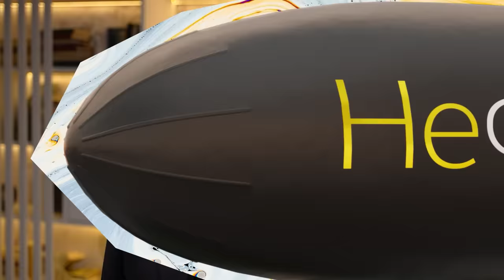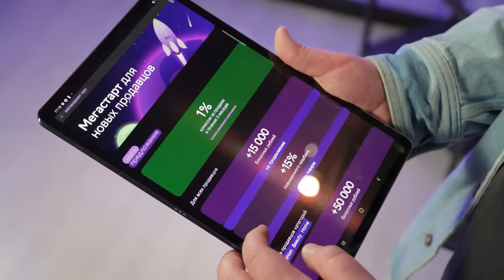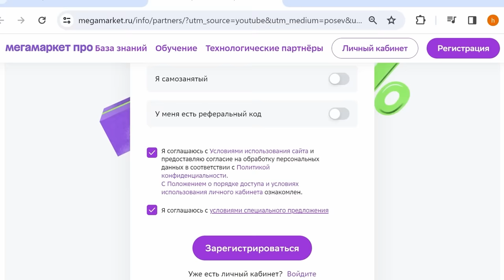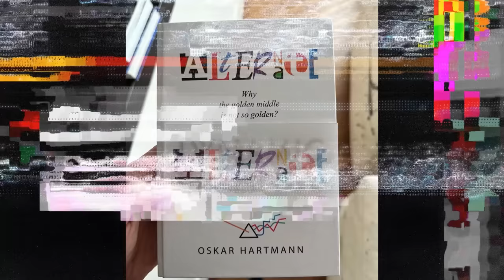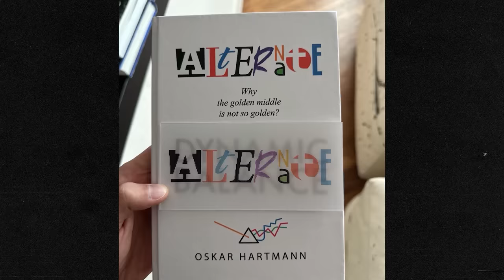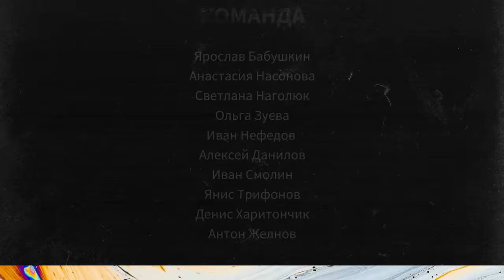Оскар Хартманн — как работать немцу в Москве в 2024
Не упустите шанс вывести свой бизнес на новый уровень! Подключайтесь в качестве нового продавца и получайте бонусы за счет маркетплейса, а все новые продавцы в категориях Fashion, Beauty и Home до 31 марта получат увеличенные бонусы и повышенный кешбэк
Реклама. Рекламодатель ООО "МАРКЕТПЛЕЙС". ИНН: 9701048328. Erid: 2Vfnxw3reTa

Это интервью команда «‎Нефорбсов» записала с серийным предпринимателем, охотником за единорогами – Оскаром Хартманном. Спустя три года после нашего последнего разговора изменилось очень многое, если не сказать – практически все: Россию накрыла волна санкций, ушли десятки международных брендов, сократилось количество иностранных инвестиций в страну, но Оскар все еще здесь появляется. Почему?

Затронули ли все эти изменения самого медийного предпринимателя в русскоязычном интернете? С кем Оскару проще вести бизнес: с Европой или с США? И на чем сейчас легче всего зарабатывать?

Таймкоды:
00:00 – Герой нового выпуска «‎Нефорбсов»‎ – предприниматель Оскар Хартманн
2:53 – Стал ли Хартманн беднее/богаче за последние три года?
4:28 – «Не можешь спать – на таблеточку»: как Оскар Хартманн справляется с депрессией?
6:36 – С кем проще вести бизнес: с Европой или США?
6:56 – Партнер выпуска – Мегамаркет
9:08 – Как живется немцу в России?
11:14 – «Нас фашистами называли»
13:48 – Что хуже дискриминации по национальному признаку?
16:08 – Как не попасть в стагнацию после переезда в новую страну?
18:40 – «Аяза Шабутдинова убрали, завтра будет 10 новых Аязов»
21:25 – «Рынок астрологии больше, чем весь рынок онлайн-образования»
23:43 – Аяз Шабутдинов: мошенник или бизнесмен?
25:23 – Как избавиться от тревоги после просмотра новостей?
28:15 – Можно ли сейчас заняться искусственным интеллектом, или уже поздно?
29:58 – Пластическая хирургия и уколы для похудения: на чем этично зарабатывать?
37:57 – Что такое стоицизм, и как философия помогает бизнесу?
41:34 – Можно ли привезти в Европу идеи бизнеса из России?
43:55 – Стали ли иностранцы меньше инвестировать в Россию?
45:13 – «Серийный предприниматель и серийный эмигрант»: можно ли стать богатым не дома?
52:18 – Чем бы занялся Хартманн, будь ему 25?
56:39 – В какие компании инвестировал Оскар Хартманн?
1:00:23 – Заработать денег или сделать что-то для мира?
1:05:05 – Оскар Хартманн в Антарктиде. «Единороги жизни»‎ – это такие опыты, которые ты никогда не забудешь»
1:08:23 – Почему Оскар Хартманн планирует секс?
1:10:57 – Зачем ставить перед собой челленджи?
1:13:08 – Песня Оскара Хартманна – «Бооооооль»

Наша команда:
Ведущий – Ярослав Бабушкин
Главный продюсер и режиссер – Анастасия Насонова
Продюсер – Ольга Зуева
Режиссер монтажа – Антон Пашукевич
Motion-дизайнер – Денис Харитончик
Обложка – Янис Трифонов